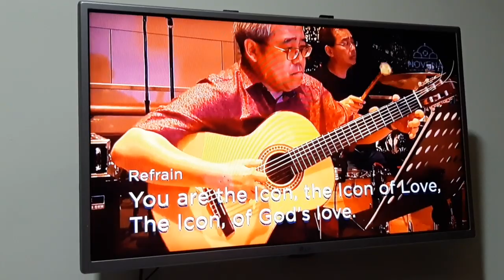Gak ikut hadir, nonton livenya aja dari YouTube ❤ 01092019